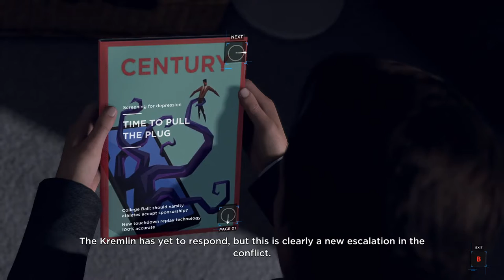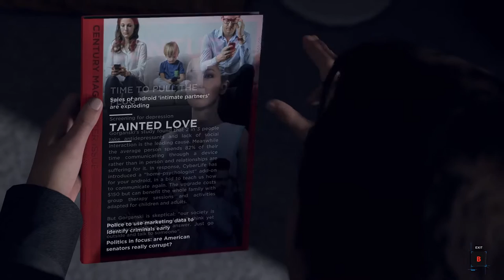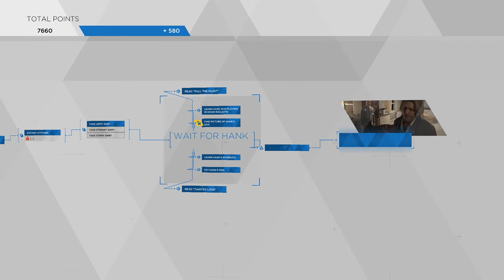Detroit Become Human Chapter-17 Russian Roulette [1080P 60fps] Let`s Play ~